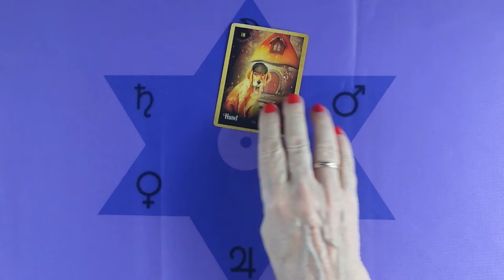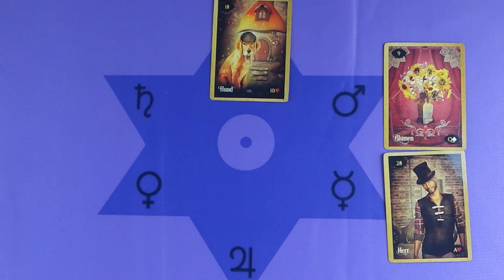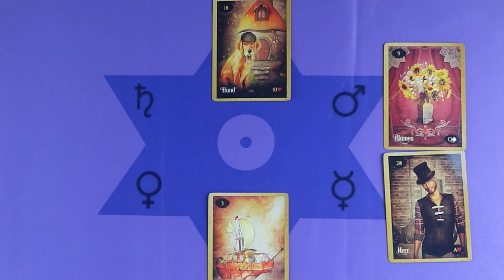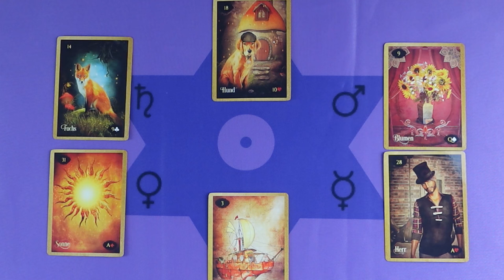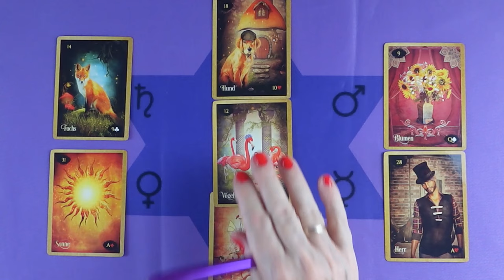Lesz részéről egy meglepetés, ajándékot kapsz☘